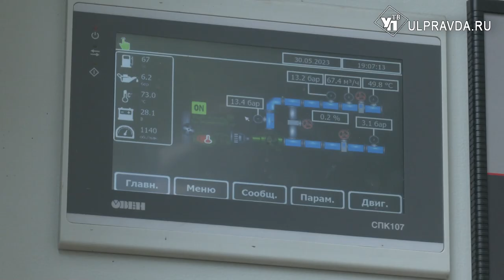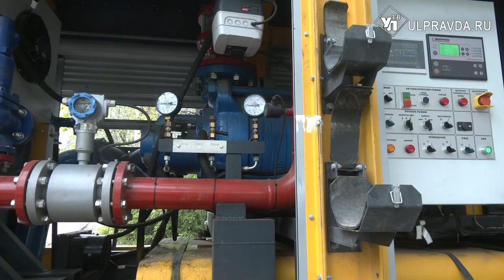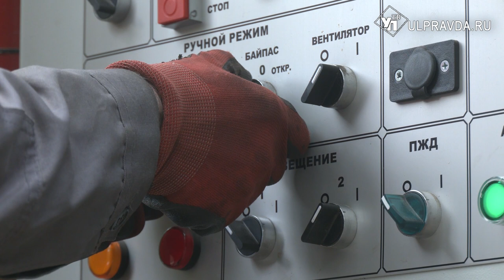По ускоренной программе. В Ульяновске приступили к испытаниям теплосетей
Филиал ПАО «Т Плюс» выполняет работы с использованием мобильных опрессовочных комплексов. Это позволяет сократить срок отключения горячей воды до одной недели. Тепловые сети специалисты проверяют на прочность повышенным давлением. Выявленные потенциально ненадежные участки включают в летнюю программу ремонта.